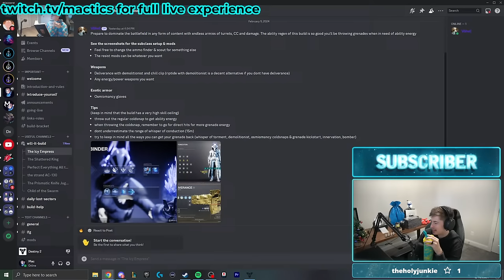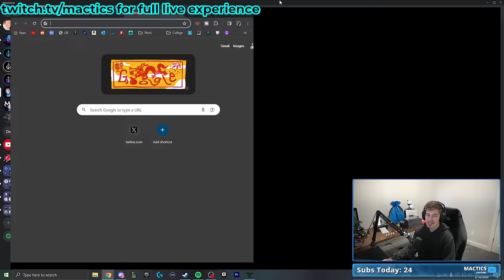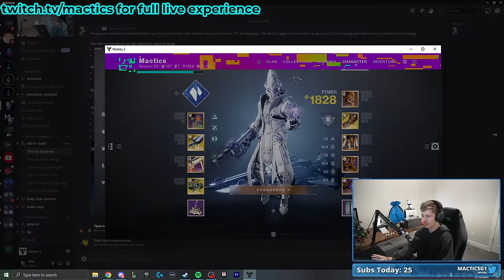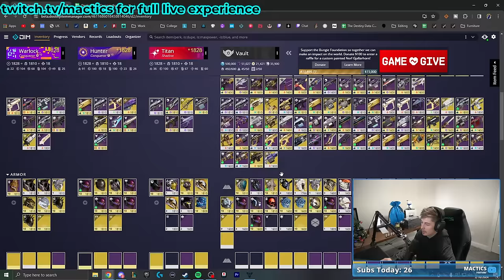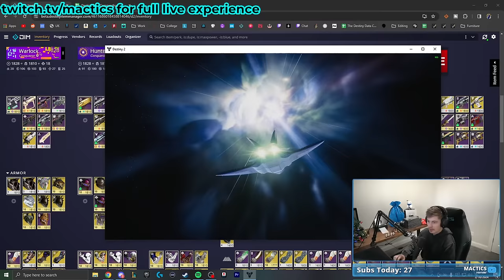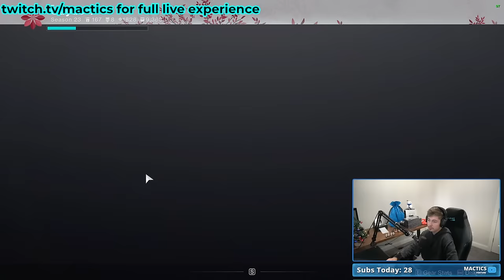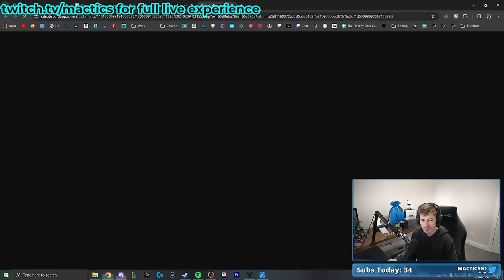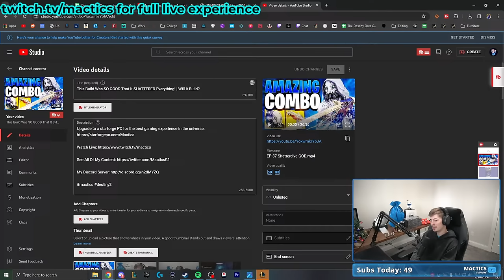LIVE - Destiny 2 Wicked Implement/GM Carries + Will It Build!